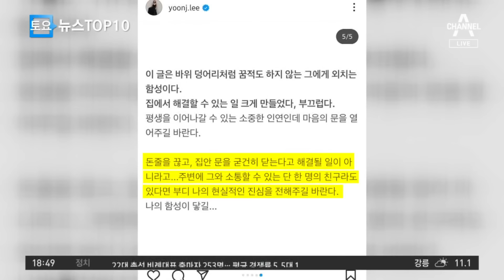이범수 부인의 폭로? “남편, 양말에 휴대전화 숨겨” | 뉴스TOP 10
이범수 부인의 폭로? “남편, 양말에 휴대전화 숨겨”

이범수 측 "개인 사생활로 대중께 심려 끼쳐 죄송"
이범수 측 "일일이 대응 않고 소송 안에서 답변 예정"
이범수 측 "이윤진 SNS 통한 글 사실과 다른 부분 많아"

〈평일〉
08시 00분 라디오쇼 정치시그널 (유튜브 라이브)
08시 50분 김진의 돌직구 쇼
10시 20분 김진의 더라방 (유튜브 라이브)
12시 00분 뉴스A 라이브
15시 50분 강력한 4팀
17시 20분 뉴스TOP10
19시 00분 뉴스A

〈주말〉
12시 00분 토요랭킹쇼·뉴스A 라이브
17시 40분 뉴스TOP10
19시 00분 뉴스A